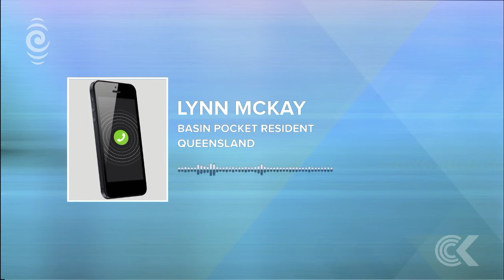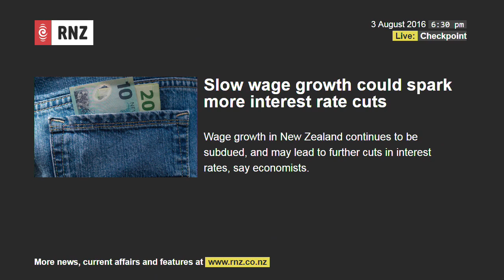RNZ Checkpoint with John Campbell, Wednesday 3 August 2016